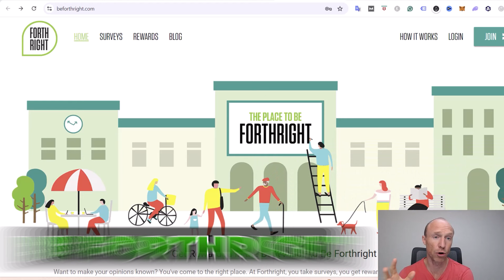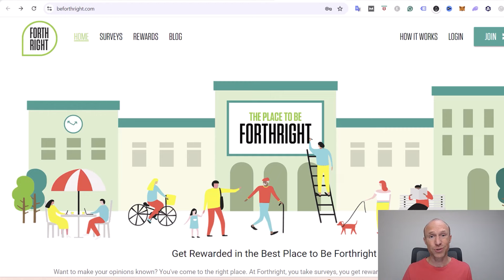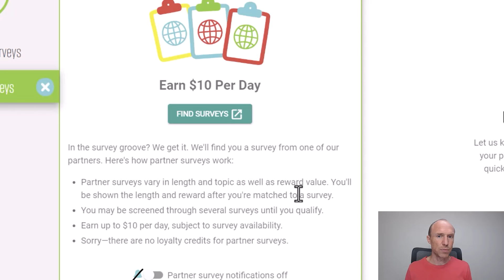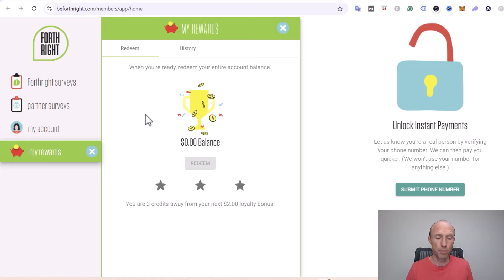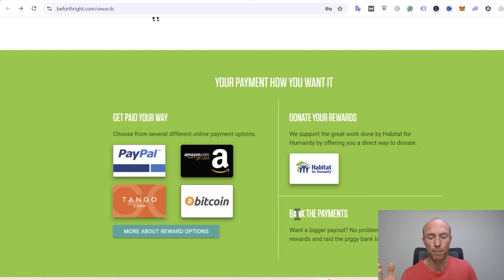Forthright Surveys Review – Really $10 Per Day for Surveys? (Real Inside Look)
This Forthright Surveys review will give you an inside look and show if it is really a way to earn $10 per day as it claims on its website. Or is it a waste of time?

I have tested hundreds of ways to make money online. Recently, many viewers have asked me for an updated Forthright Surveys review.

Therefore, I decided to test it and see if it offers something new. And let me reveal right away that it is legit. However, this does not mean that it is worth it.

In this Forthright Surveys review and tutorial, you will learn how it works and find out the pros and cons so you can find out if this will be worth your time or not.

Forthright, also called Be Forthright, is a site where you can get paid to share your opinion. In this video, we will go over how you can earn inside the platform.

In addition to that, you will learn how much you can potentially earn and see the different payout options it offers.

One thing you should be aware of is that it is only available in the US. So if you don’t live in the US, this is not a site for you.

But overall, Forthright Surveys can be a decent secondary site to earn from if you live in the US. It is free to join and it offers good payout options. However, it has few earning opportunities so I also recommend that you join other survey sites as well.

If you think this is not for you, you can find more information about the best survey sites you can join through the link at the top of this video description.

0:00 Intro to Forthright Surveys review
0:32 Who can join
1:16 How it works
3:19 Loyalty rewards
4:00 Payout options
4:42 Final verdict